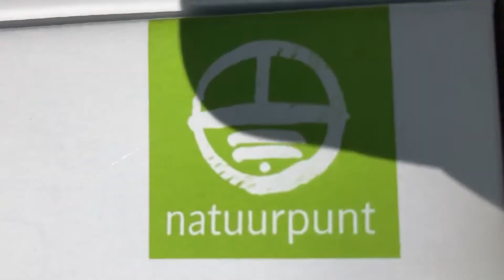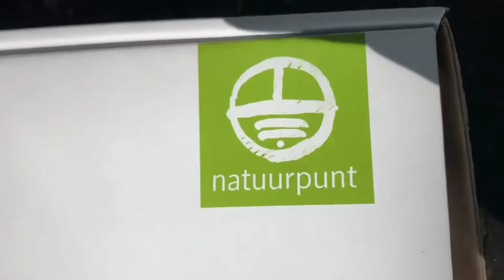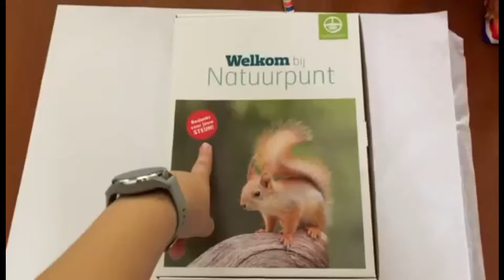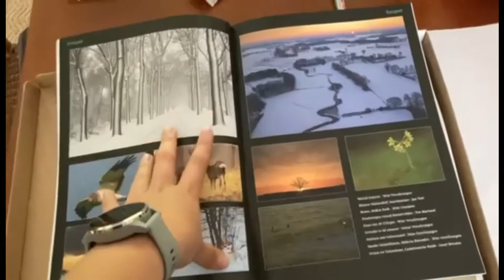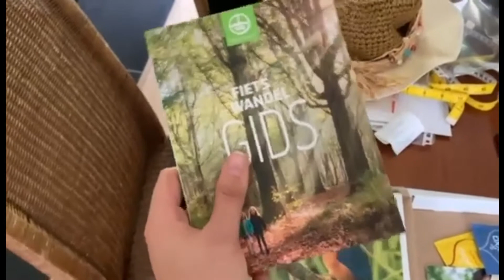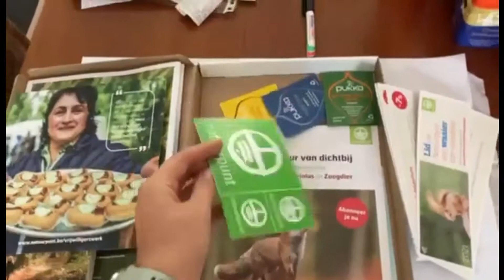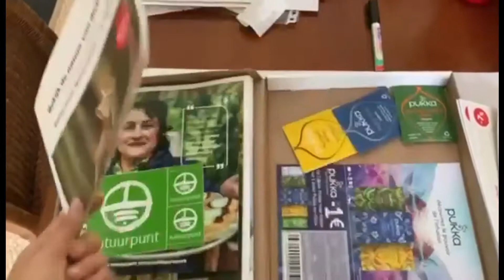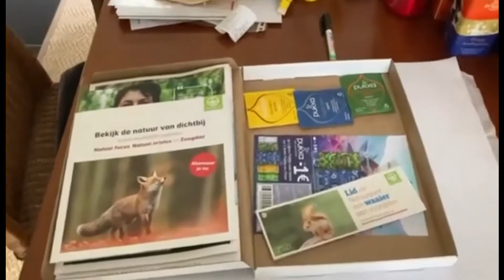Staycation Wortelkolonie België// Fleurisiant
eerste aflevering van een hele leuke staycation! Welkom in Wortel (Hoogstraten). Een redelijk onbekend plekje dicht bij de grens met ontzettend mooie natuur.